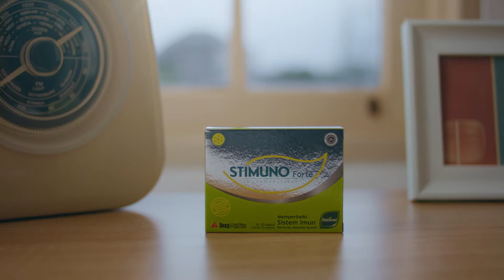Stimuno Kembali Beraktivitas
Sebelum beraktivitas, jangan lupa lindungi tubuh dari luar dan dari dalam. Konsumsi Stimuno setiap hari untuk bantu tingkatkan imun tubuh dari serangan virus penyakit. Apapun aktivitasnya, ada Stimuno yang sesuai dengan kebutuhan setiap anggota keluarga.

Stimuno Forte untuk usia dewasa dan Stimuno Sirup untuk lindungi Si Kecil di setiap langkahnya. Imun terjaga, kembali bebas beraktivitas tanpa cemas!